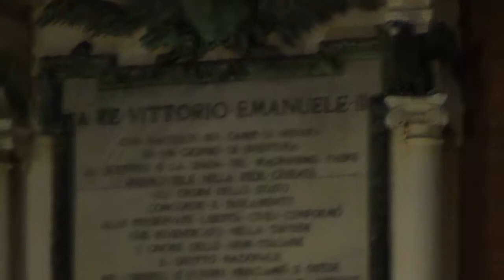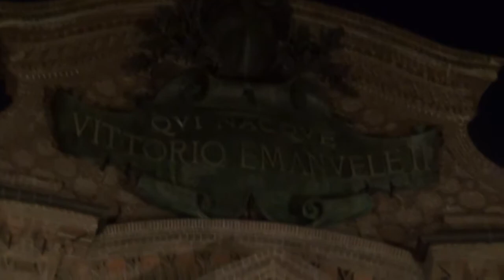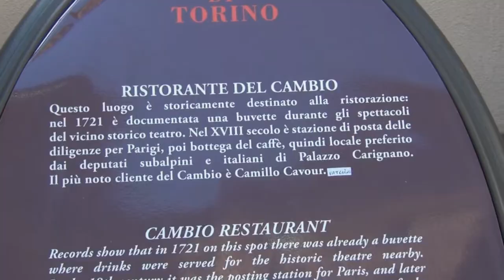Passeggiando per Torino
Passeggiata per le strade di Torino